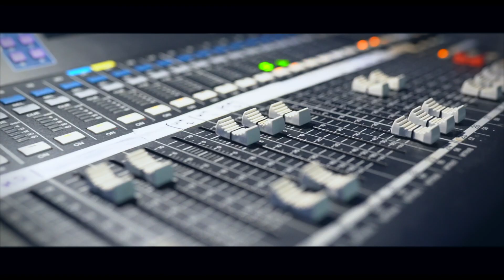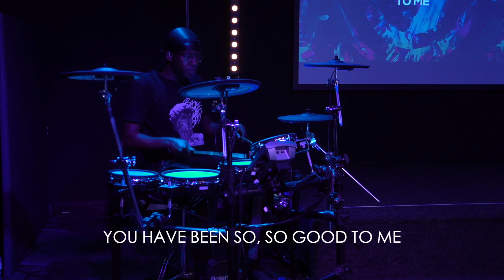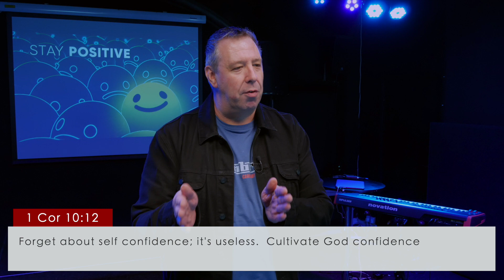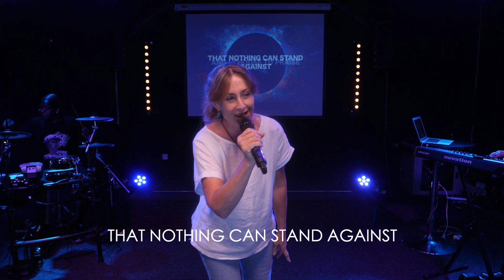LIFE CITY SUNDAY'S ONLINE - 2/08/2020 Stay Positive pt2 - Construct Your Confidence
Welcome and thanks for being with us.

If this is your first time with us, we would love the opportunity to meet with you in our online lounge at the end of today's service.